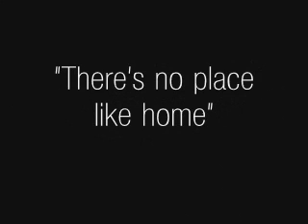Doctor who Trailer 3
this is for my film